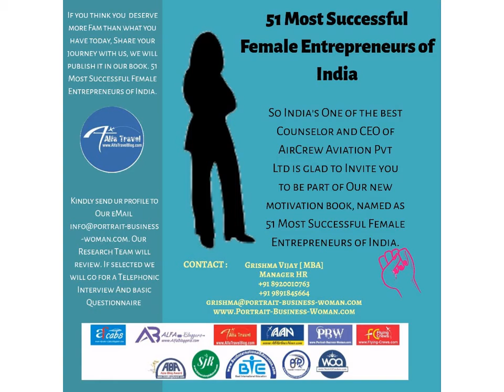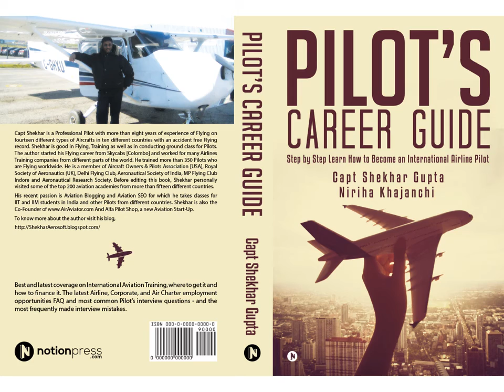Ekta Ojha Successful Female Entrepreneur of India